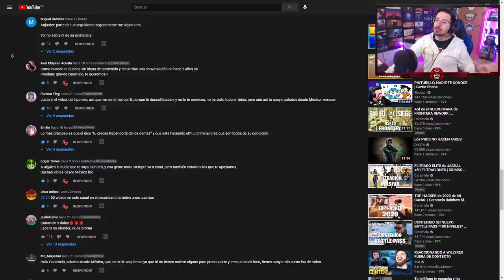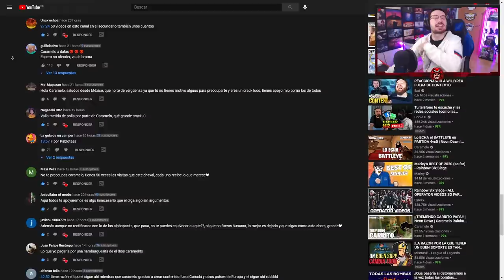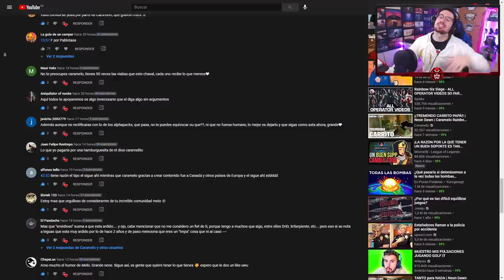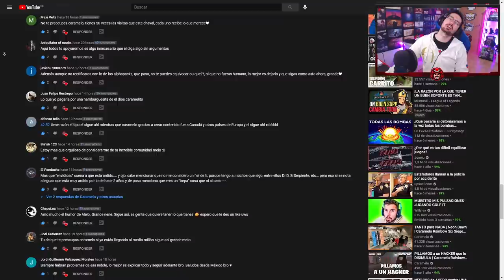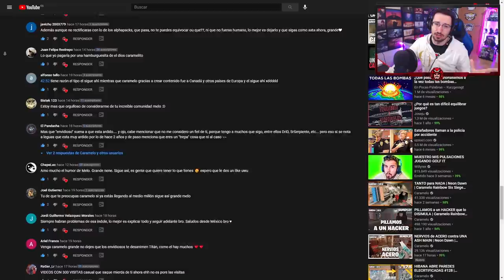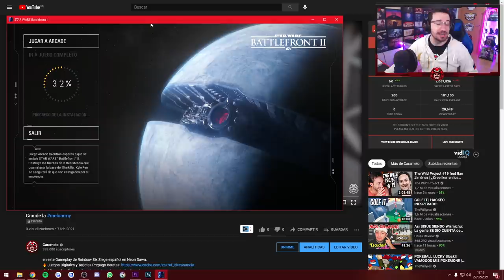TOP JUGADAS de SUBSCRIPTORES #11 | Caramelo Rainbow Six Siege Gameplay Español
Top jugadas de subscriptores en este Gameplay de Rainbow Six Siege español